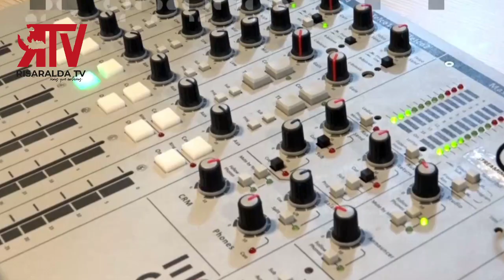Vanessa Galiano Invitada en el Informativo del Eje Cafetero